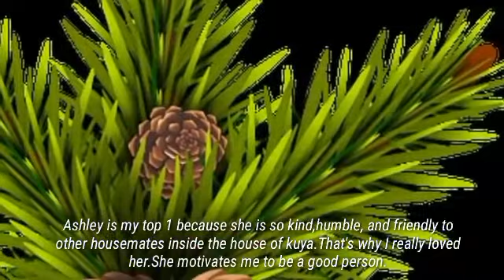TOP 5 FAVORITE PBB EX TEEN HOUSEMATE